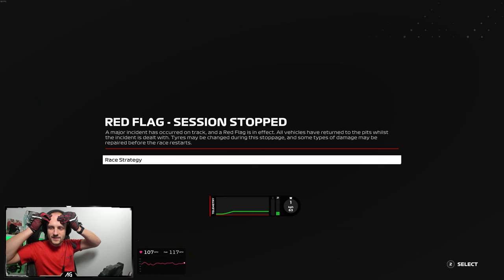This Is The Biggest Shafting In F1 Game History - 4 Player Career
Welcome back to 4 Player Career! After losing to Team Tiametmarduk last time out in China, It's now myself and ElRey's choice of track! I have one in mind that I have had a lot of recent practice on, can we put Ben and Rasin back in the mud?